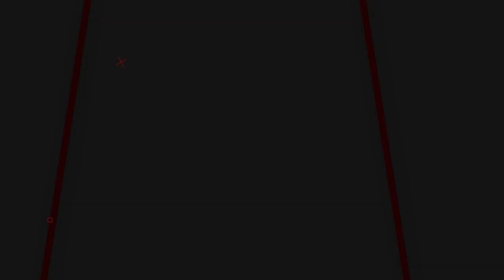ULAS SPESIFIKASI & HARGA | SENAPAN UKLIK | SENPAN ANGIN UKLIK SHARP FUSION GAMO TERBAIK - TERMURAH!!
00:00 - 00:50 OPENING
00:50 - 03:42 REVIEW
03:42 - 04:14 CLOSINNG

📢📢PENTING
Pastikan transaksi menggunakan nomor rekening resmi perusahaan kami :